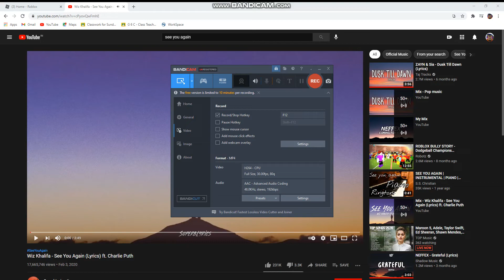Wiz Khalifa - See You Again ft. Charlie Puth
My best friend: Melon_Mia125